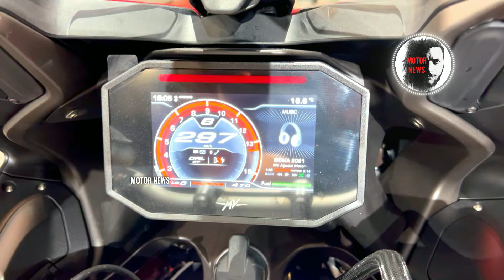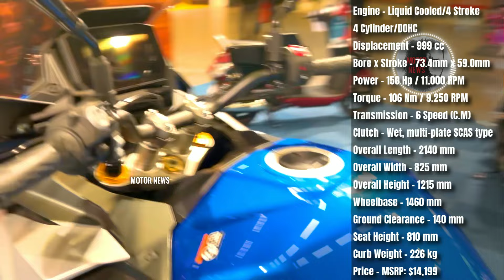10 New High Performance Sport-Tourers 2024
Explore the ultimate blend of performance and comfort with my countdown of the top 10 performance sport tourers. From exhilarating speed to long-distance capability, these bikes redefine the touring experience. Join me as we delve into the world of high-speed adventures and luxurious comfort on two wheels! Thomas | Motor News. Your trusted source for the latest insights into the world of motorcycles.

Cast
0:00 BMW M 1000 XR
1:14 Ducati Multistrada V4 RS
2:24 Moto Guzzi V100 Mandello S
3:27 MV Agusta Turismo Veloce Lusso SCS
4:33 KTM 1290 Super Duke GT
5:32 Kawasaki Ninja H2 SX SE
6:27 Bimota Tera
7:26 Suzuki GSX-S1000GT+
8:32 Yamaha Tracer 9 GT Plus
9:31 BMW S 1000 XR
BONUS
10:26 KTM 890 SMT